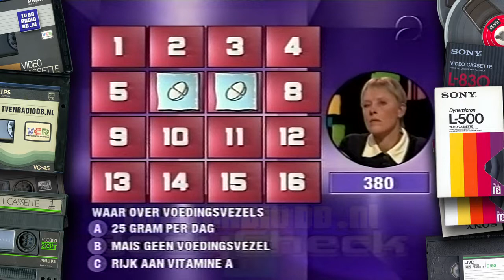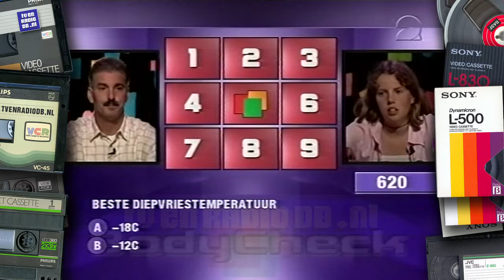TV: BodyCheck (20001005) | Quiz | Gezondheid | Bert van Leeuwen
Aflevering van BodyCheck. Uitgezonden door de EO op 5 oktober 2000.

Met dank aan Paul voor het beschikbaar stellen van deze videoband.